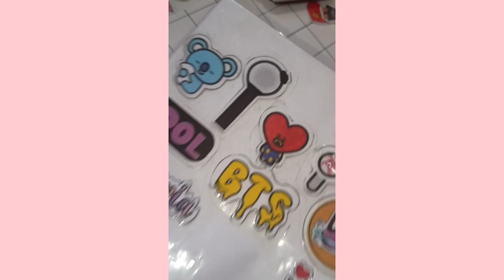origami mini cute bag diy 🛍️ | origami craft | origami craft ideas with paper